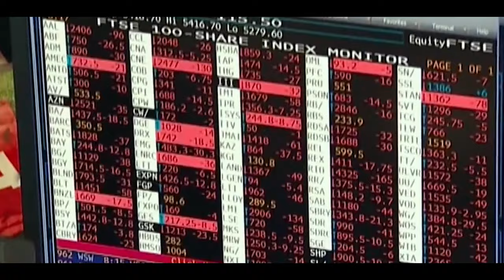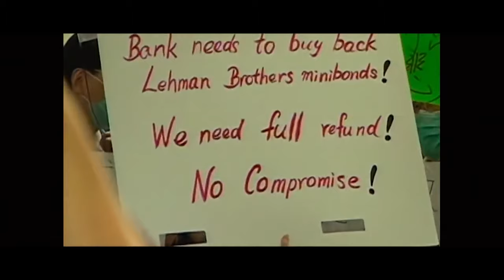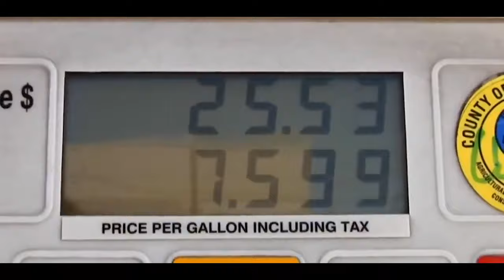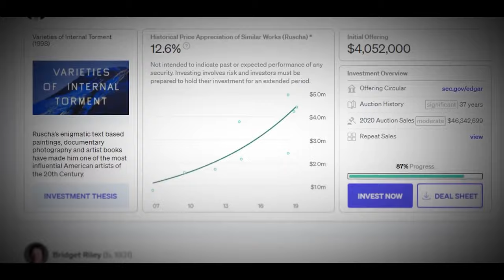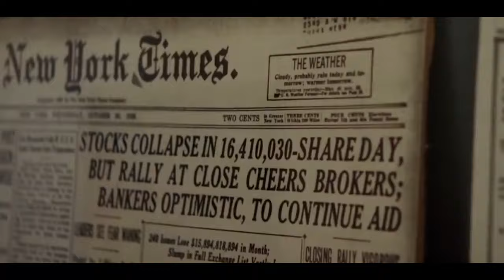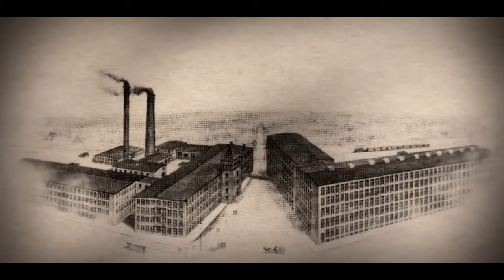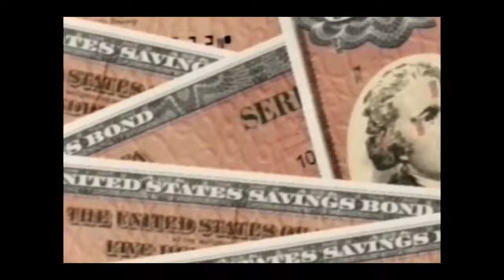How They Got Rich!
A recession is coming! And it's a once-in-a-lifetime opportunity to earn massive wealth. Let's examine some people who made their fortune during previous financial crises and how they did it. In this video we will examine the storys of Joseph Kennedy, Howard Hughes, Jamie Dimon, Warren Buffet and understand what they have done to build their wealth during a recession.

If you follow the news or watch YouTube, you know the United States is experiencing serious inflation that will probably lead to a recession in 2022. As the federal reserve continues to hike interest rates, the stock market crashes, oil prices and gas prices go up, it becomes very clear that we are in a bear market. It may feel like doom’s day is upon us, but the upcoming crisis may also present a once in a lifetime opportunity. Let's look back at the financial leaders that found “opportunity where others only found disaster” and find out how we can do the same.

Stock footage and sound by : Envato Elements Item